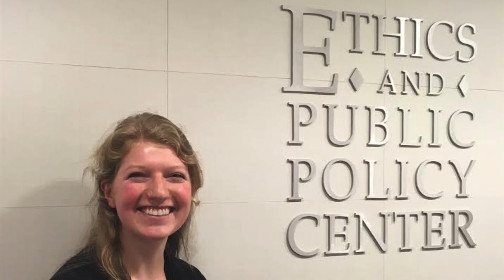A Message to our 2020 Sorin Fellows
Our director, Professor O. Carter Snead, sends special congratulations to the more than 100 undergraduate, graduate, law, and professional students who have been affiliated with us as Sorin Fellows of the de Nicola Center for Ethics and Culture. May Our Lady intercede for you as you pursue your vocations!